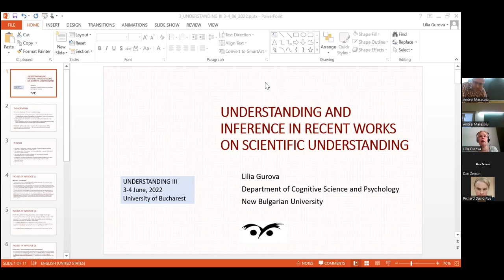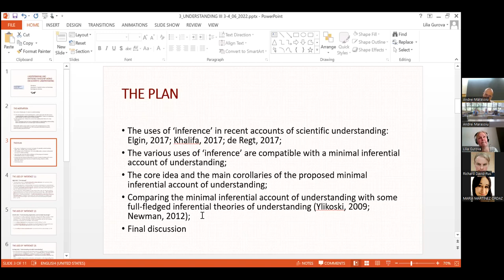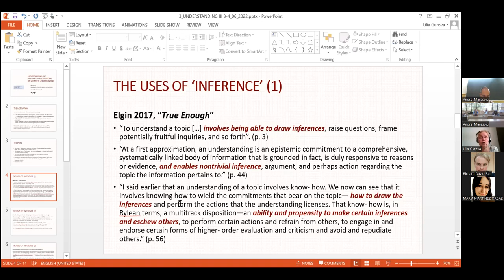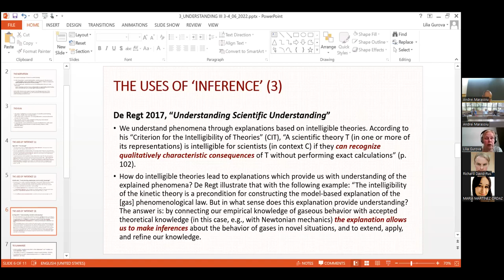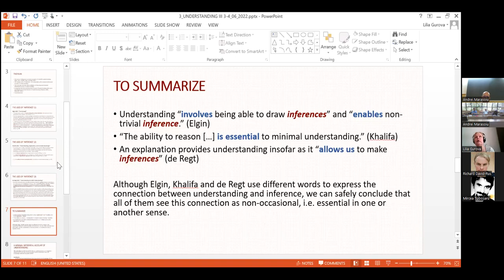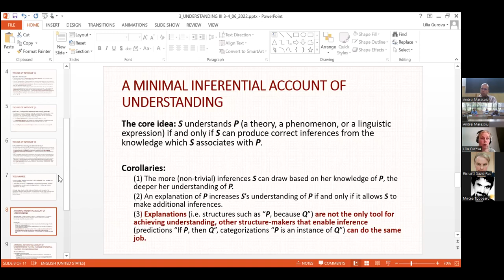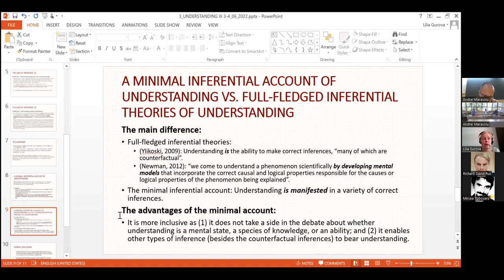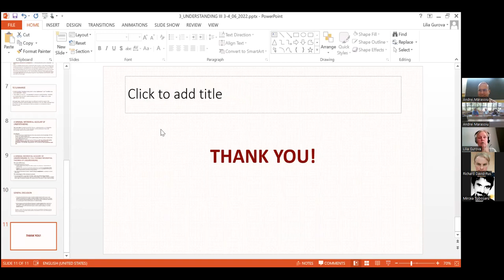Lilia Gurova, 'Understanding and inference in recent works on scientific understanding'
This is a recording of the talk given on June 4, 2022 by Lilia Gurova (New Bulgarian University) titled 'Understanding and inference in recent works on scientific understanding', as part of the 'Understanding III' conference jointly hosted by the Research Institute (ICUB), the Department of Theoretical Philosophy and CELFIS at the University of Bucharest. More details about the event are available